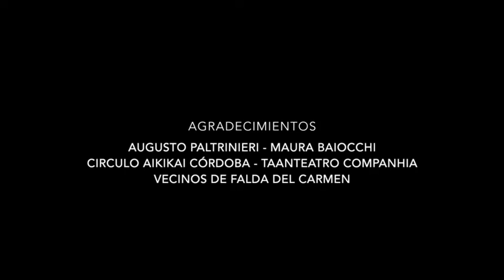Incendio en Falda del Carmen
Incendio en Falda del Carmen (Fire in Falda del Carmen)

Candelaria Silvestro, Wolfgang Pannek
Argentina/Brazil, 2021. 15:32 min.

Incendio en Falda del Carmen is based on the problem of wildfires in the province of Córdoba, Argentina. The painter and performer Candelaria Silvestro resides in the town of Falda del Carmen, besieged by fire on several occasions. This work is an artistic record and reflection of the fire and the relationship of man and nature. Location: Falda del Carmen, Cordoba, Argentina.

A film by Candelaria Silvestro and Wolfgang Pannek
Live painting, performance, text and voiceover: Candelaria Silvestro
Camera: Victoria Fraticelli
Chant: Lucia Fraticelli,
Edition and sound design: Wolfgang Pannek.
Production: Transcultura

Incêndio en Falda del Carmen

Argentina/Brasil, 2021. 15:32 min.

"Incêndio em Falda del Carmen" é baseado no problema dos incêndios florestais na província de Córdoba, Argentina. A pintora e performer Candelaria Silvestro reside na cidade de Falda del Carmen, frequentemente assediada por incêndios. Esta obra é um registro artístico e uma reflexão sobre o fogo e a relação entre o ser humano e a natureza. Local: Falda del Carmen, Córdoba, Argentina.

Um filme de Candelaria Silvestro, Wolfgang Pannek
Pintura ao vivo, performance, text e voz off: Candelaria Silvestro
Câmera: Victoria Fraticelli
Canto: Lucia Fraticelli,
Edição e desenho de som: Wolfgang Pannek
Produção: Transcultura